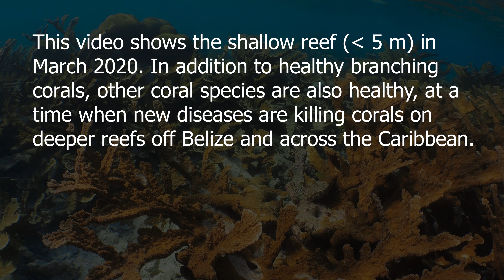Caribbean Coral Oasis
Switch to 4K (if your system can play it smoothly, otherwise, switch to a lower resolution).
Video survey of reef crest (less than 5 m) on south side of Carrie Bow Cay, Belize, home to the Smithsonian Institution's Caribbean Coral Reef Ecosystem Program.
One of the few remaining places in the Caribbean with high cover of branching corals of the genus Acropora.